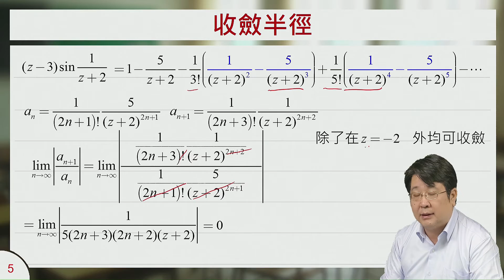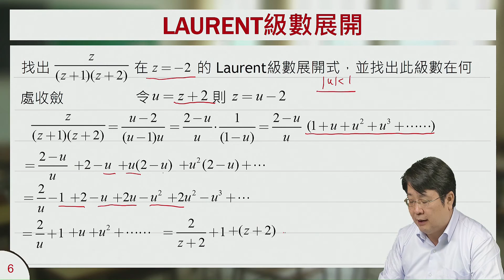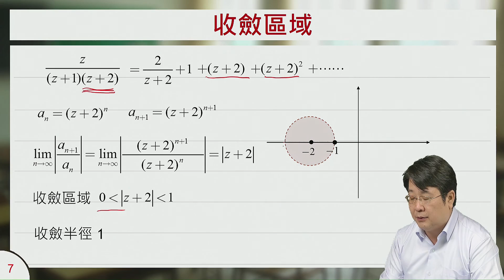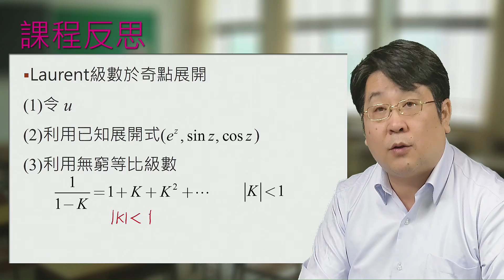Laurent級數於奇點展開技巧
課程簡介：以實例介紹Laurent, series 的展開技巧
課程難度：■■■■□
適合對象：熟練柯西積分公式的同學
授課教師：李柏堅
製作單位：中華科技大學 遠距教學組
製作人員：林文博